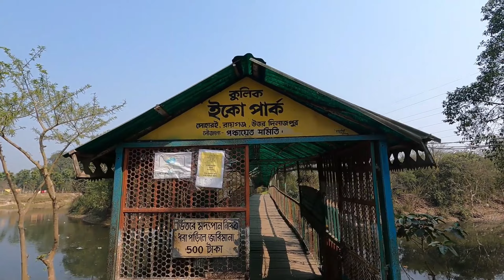Raiganj Karnajora Park | Raiganj Municipality Park | Raiganj Eco Park | Raiganj Kulik Forest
এই ভিডিওতে রায়গঞ্জের 4টি জনপ্রিয় যায়গা তুলে ধরা হয়েছে ।